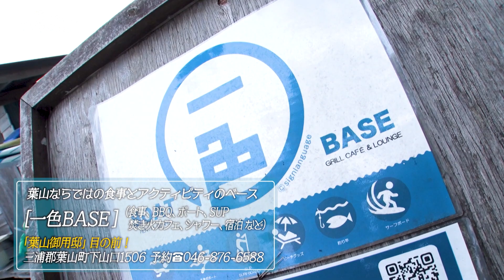【秘密結社lol-planets #17】夏休み特別企画ファイナル！葉山にある穴場の海水浴場・一色海岸で焚き火を見ながらまったりトーク…。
lol-エルオーエル-のメンバーがエージェント〈lol-planets〉に扮し、2年間地球を調査してきたー
そんな彼らがこれからは〈会社〉に所属しさらなる展開に挑む！
地上波放送は、毎週水曜よる23:30～23:45。